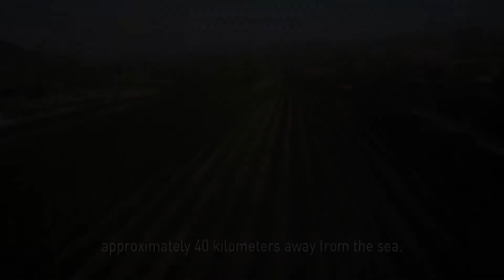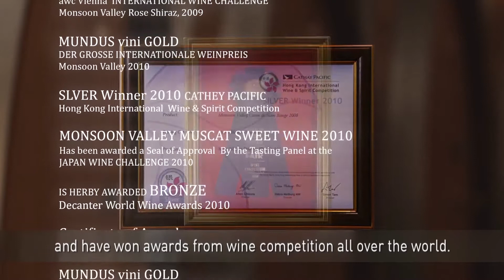Monsoon Valley Awards Celebration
“Monsoon Valley Awards Celebration”, Thailand's finest wine, wins Gold Medal and over 40 international awards to reinforce its leadership status among New Latitude Wines @Lebua at State Tower Hotel, Bangkok